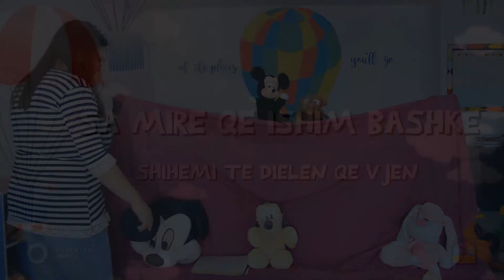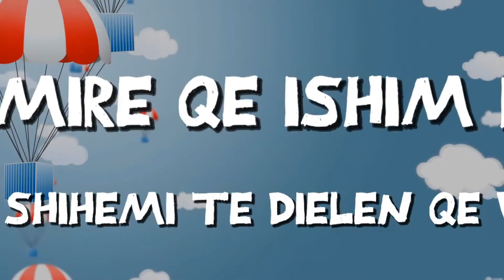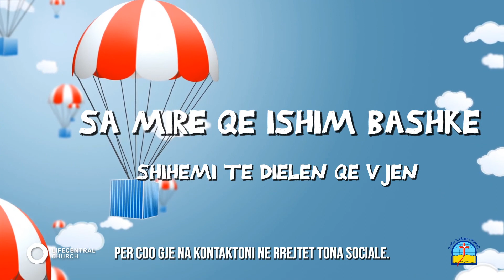KISHA DREJTPËRDREJTË // TAKIMI I FËMIJËVE || QENDRA KRISTIANE E DURRËSIT - QKD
Pëshëndetje prindër dhe fëmijë! Është kaq mirë që të jemi bashkë këtë javë! Rehatohuni aty ku jeni, nadjeni me miqtë tuaj dhe bëhuni gati të kaloni një kohë të mrekullushme në takimini e fëmijëve.